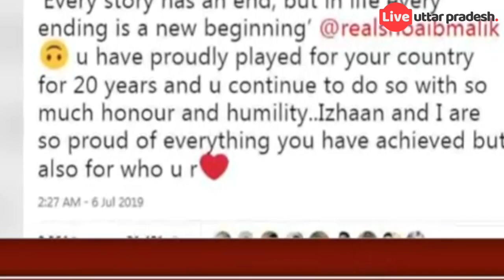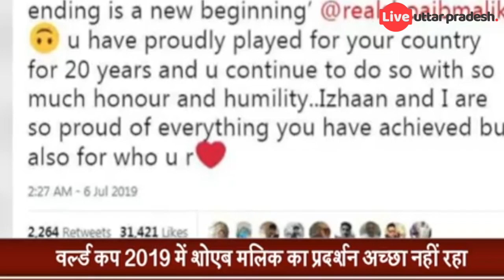Shoab Malik ने World Cup के डर से लिया संन्यास